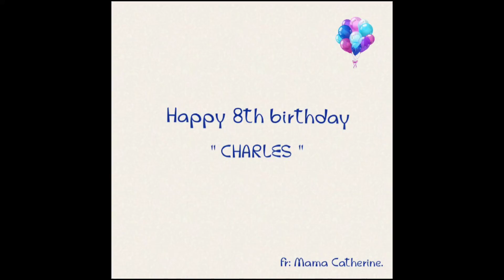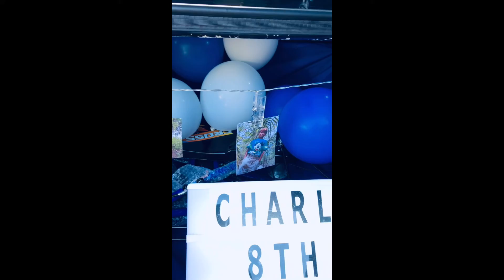Happy 8th birthday Charles. 🥳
LOOKING FOR SURPRISE FOR YOUR LOVE ONES?

CAR TRUNK SURPRISE DELIVERY PACKAGE 🚘
Are you looking for a unique surprise gifts ideas?
Try Our Surprise Delivery Service. We offer an affordable surprise package in any special occasion.
We are also accepting Overseas clients. 🥰

💝Anniversary
💘Monthsary
🎂Birthday
🙏Peace offerings
❣️Valentines Day
💌Proposal
✈️LDR
🧑Mother's Day
🧒Father's Day
👩‍🎓Graduations
or any Special Dates

we create your idea also and we deliver it for you.❤️

WE ALSO OFFER :
*Surprise Delivery
*Chocolate Bouquet or Flower bouquet
*Foods
*Cake
*Balloons
*Gifts
*Money Bouquet

FREE photo and video coverage from preparation to event.📸❤️

Lets plan together and have atleast 1 WEEK RESERVATION.

⚠️Payment first before delivery on or Meet up⚠️

Payment via GCASH/Palawan or for meetup

•DELIVERY LOCATION: San Jose Occ. Mindoro.
•Delivery Charges Applies depends on the area.